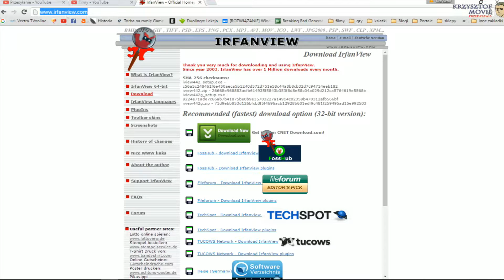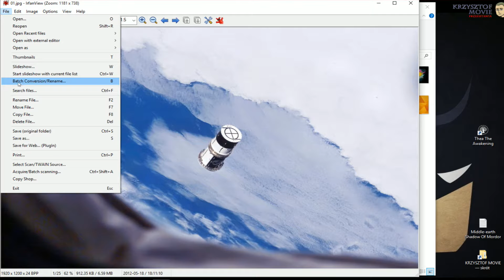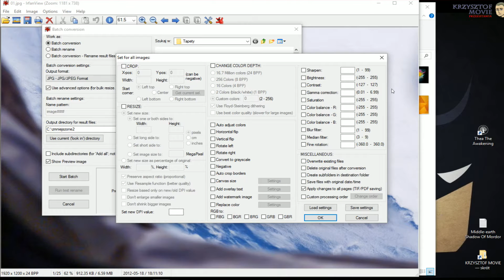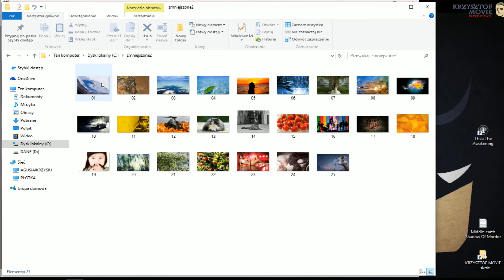Jak szybko zmienić rozmiar wielu zdjęć?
Zapraszam na krótki poradnik gdzie pokazuję, jak za pomocą darmowego programu możemy szybko i sprawnie zmienić rozmiar wielu, wielu zdjęć. Nie ma żadnego limitu. Możemy szybko zmienić rozmiar nawet tysięcy zdjęć (co trochę potrwa - ale pracę będzie wykonywał komuter;-) Mam nadzieję, że filmik się komuś przyda.
Link do darmowego programu IrfanViwe